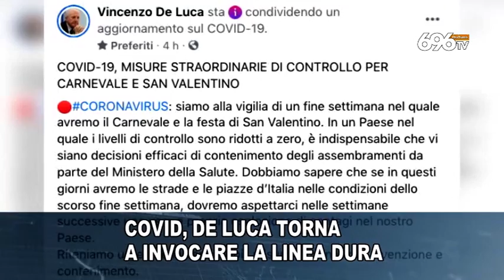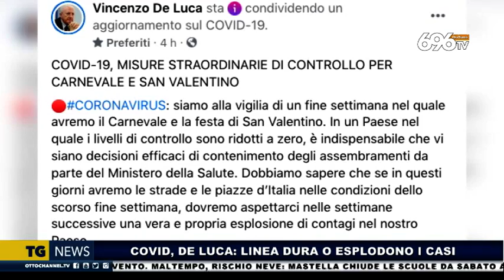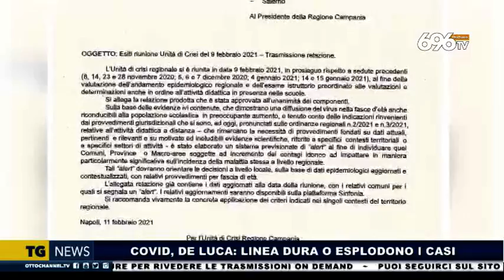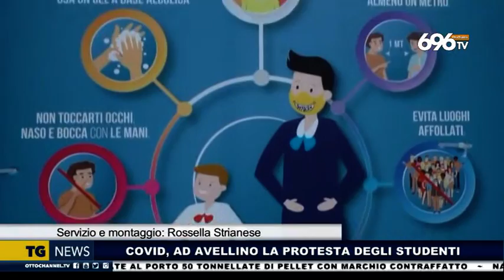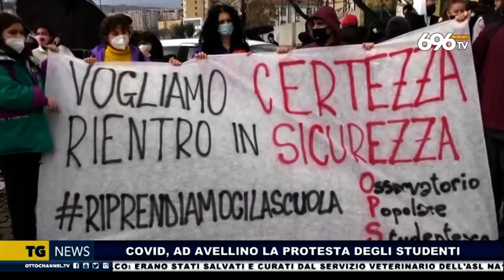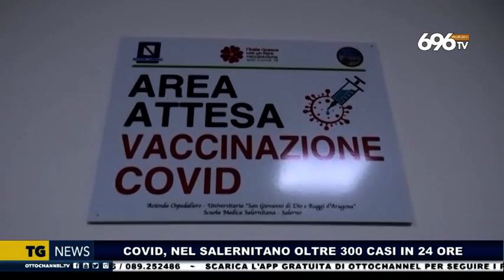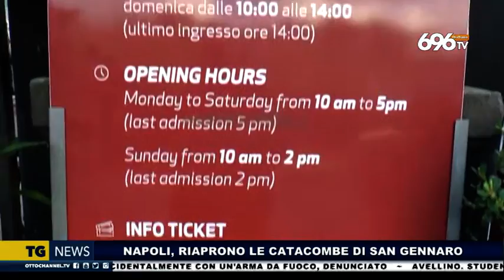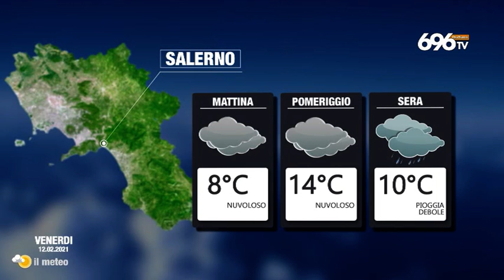TG News 11 febbraio 2021 - Edizione delle 19:45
Notiziario regionale campano a cura della redazione di 696 TV OttoChannel